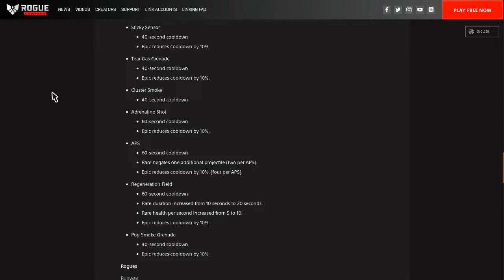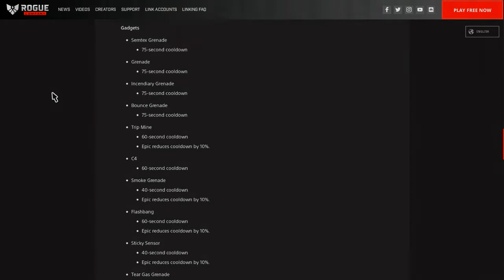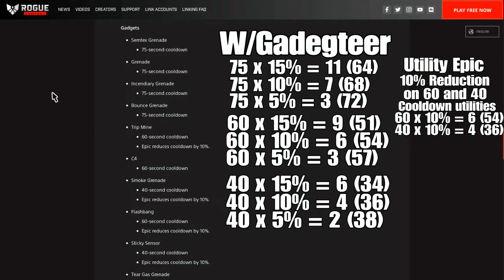Utility Cooldown Is Here!!! -Saint- Rogue Company Gameplay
This video we will be talking about:

*Utility spam may finally go away

*Utility Cooldown times for all utilities

*Rogues to watch for

*Utility Cooldowns when you apply Gadegteer

*Utility Cooldown when you upgrade utilities to epic

 *Utility cooldown when you apply epic utility and gadeteer